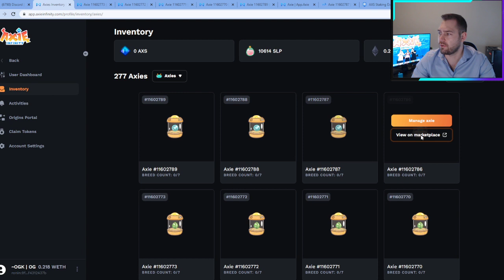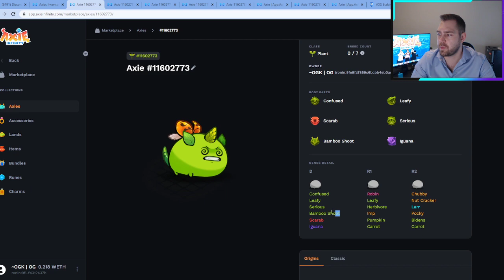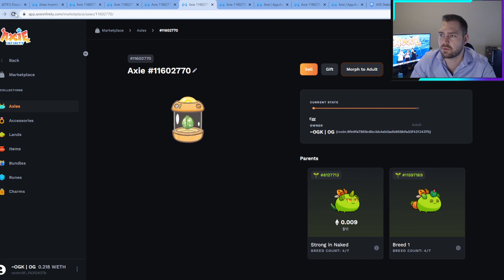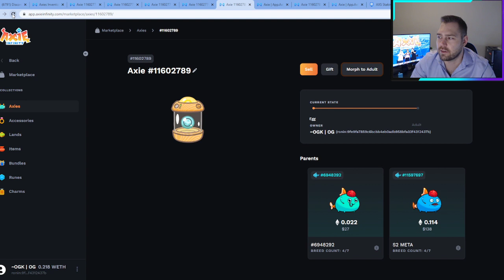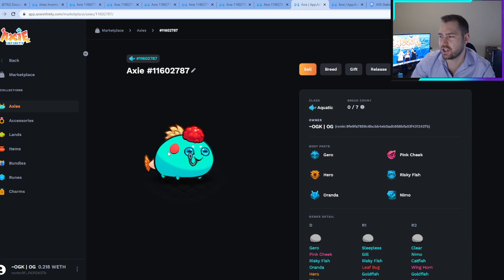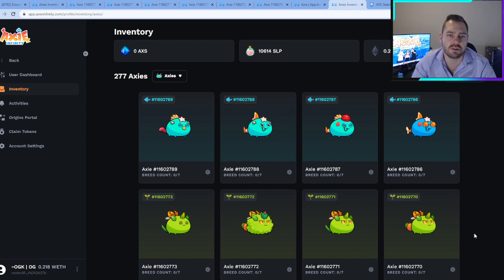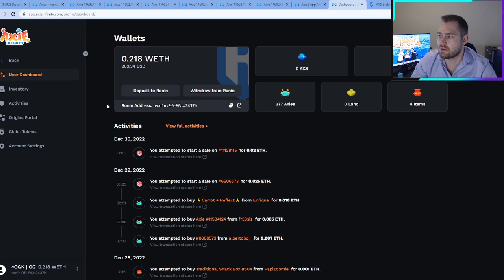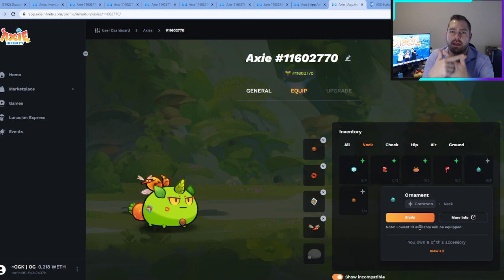AXIE HATCHING | 2ND PLANT & AQUA CYCLE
Use Lunacian Code: OGK